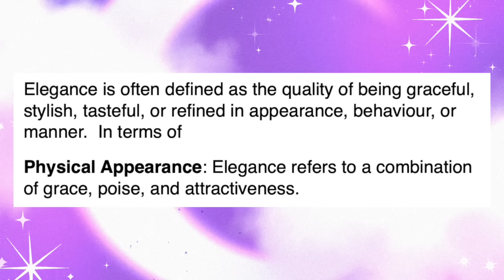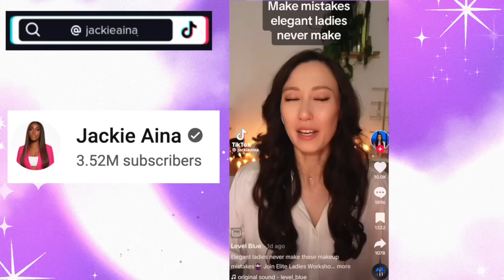The Problem With "Elegance coaches" | Fake Lifestyles and fake rules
Hey everyone! Today I'm taking a look at elegance coaches... because they confuse me. Let me know your opinions below!

And Level Blue …. You can Google her … 😒